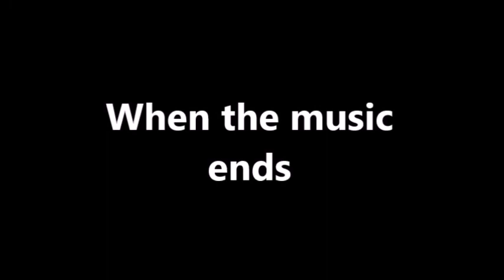This is what happens when people listen to music nowadays